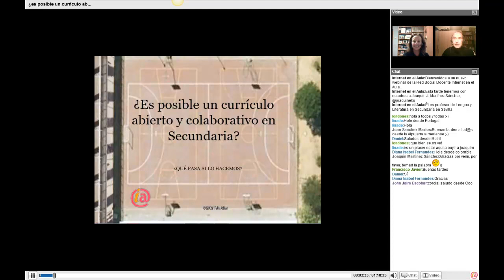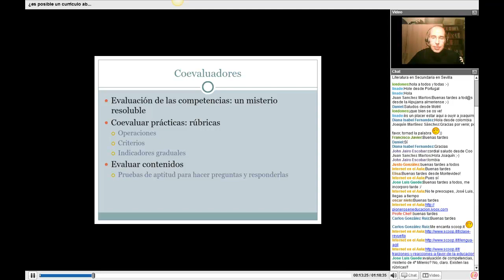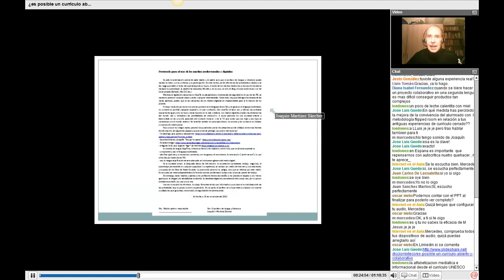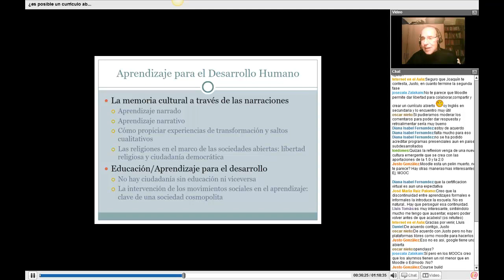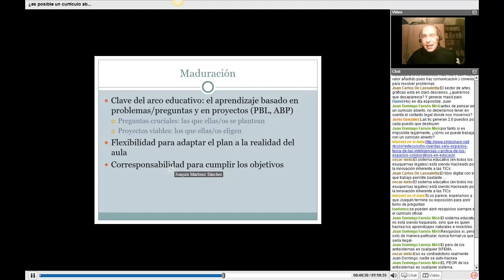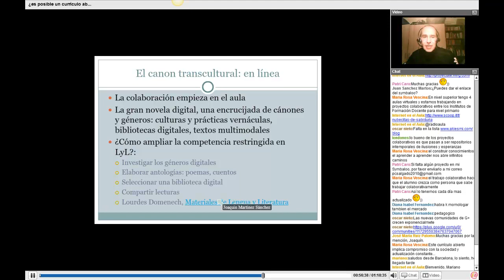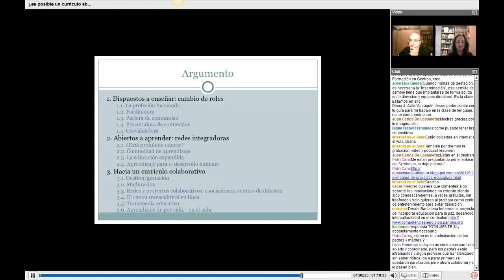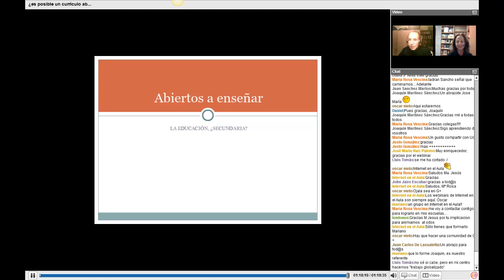¿Es posible un currículo abierto y colaborativo en Secundaria?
Vídeo - resumen del webinar organizado por la Red Social Docente Internet en el Aula el 13 de diciembre de 2012.
En este webinar Joaquín J. Martínez Sánchez nos habla sobre la relación entre la educación formal y los aprendizajes informales, la alfabetización convencional y la nueva literacidad o la multiliteracidad, la cultura escolar y las culturas emergentes (digitales, juveniles, mestizas o étnicas), el canon dogmático o burocrático y el canon intercultural. En esta sesión nuestro ponente continúa el debate generado por investigaciones como -El proyecto Facebook-, -La educación expandida- y -La educación prohibida-, aunque se circunscriba a la enseñanza secundaria y se pongan de relieve las nuevas prácticas educativas en LyL.

INTEF - MECD